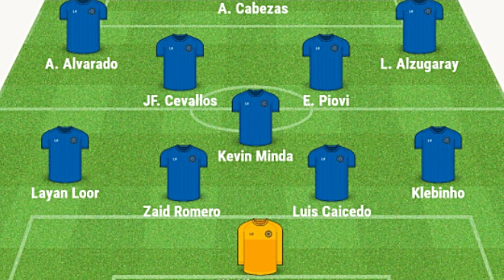!EL 11 IDEAL DE LA FECHA #8¡ - ¿FUE LIGA EL MEJOR DEL FIN DE SEMANA?.